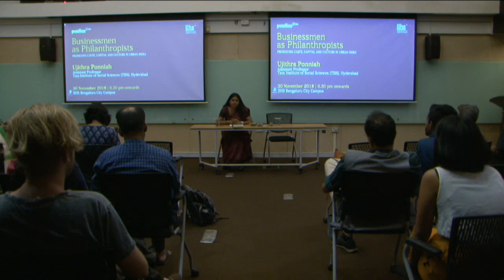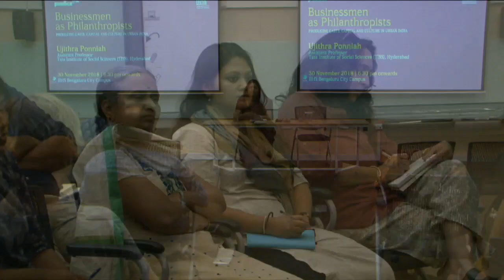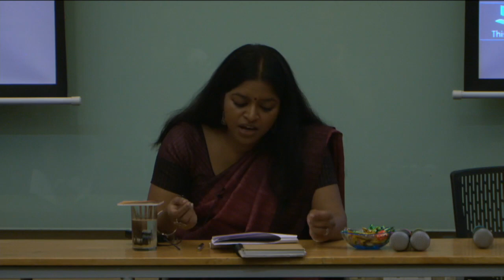Publics@IIHS | Businessmen as Philanthropists | Ujithra Ponniah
Businessmen as Philanthropists: Producing Caste, Capital and Culture in Urban India

In post-liberalised India, caste and family ties continue to structure and strengthen business
networks. They resist the homogenisation that corporate reforms might herald. While studies
have lately focussed on the exclusion of Dalits from business, little is known about the internal
processes of organisation of dominant business castes.
The inter-generational organisation of philanthropic projects is one site which strengthens
affective ties with business networks in the Urban. The process of exclusion through a careful
inclusion of a select few of the same class within a caste group is not a given but requires the
sustenance of networks through durable institutions. Extended primary research was undertaken
with ‘medium-sized’ businessmen hailing from a ‘traditional’ business caste -Agarwal- clustered in
parts of South-West Delhi. These businessmen own private limited companies and hail from
agrarian and mercantile roots in Haryana. The discrete nature of their businesses and its handling
resists public scrutiny.
Religious (temples and cow hospitals) and secular (colleges and hospitals) philanthropy serve dual
functions: first, by organising oneself through registered societies it helps sustain capital networks,
regulates competition and builds an ‘inner core’ of elites; second, it helps moderate the
secularisation of caste subjects by modernising Hindu religious practices while retaining its old
content; third, it helps align the caste community to the nation-state and claim the ‘rightful’ usage
of public resources. The co-production of capital and religious culture through philanthropy
visibilises informal capital building, the caste cohesion of family businesses and elites’ moderation
of urban identity formation and identification.
Bio:
Ujithra Ponniah completed her PhD in Sociology from the Jawaharlal Nehru University (JNU) in
2018. Her doctoral work, centred around the reproduction of caste, has led to international
publications and book chapters. As an assistant professor at Tata Institute of Social Sciences (TISS),
Hyderabad she teaches undergraduate and postgraduate courses in sociology and gender studies.
She has previously worked with national and international research organisations on issues related
to food and nutritional security of tribal groups; agrarian land relations in parts of North India;
Dalit political leadership and the historical construction of marginalised categories in cornerstone
United Nations documents.